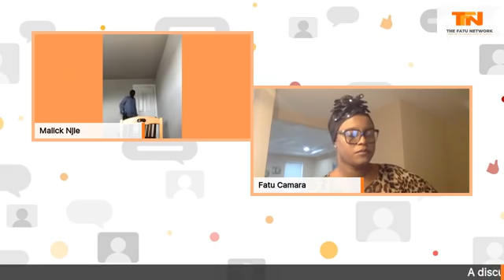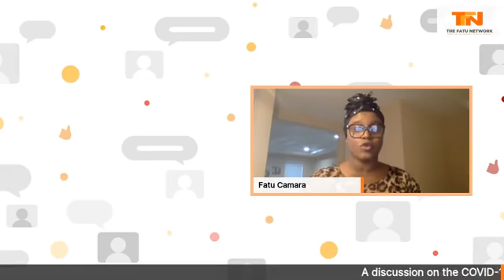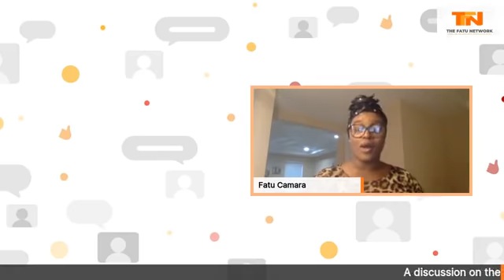Fatu's Take: A Discussion on the COVID-19 report